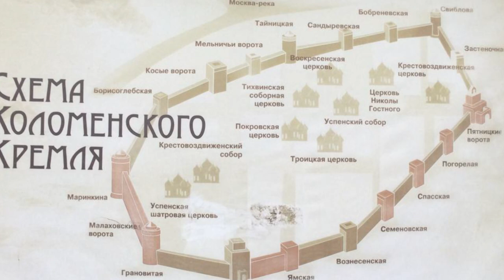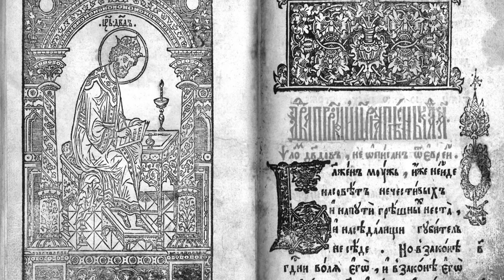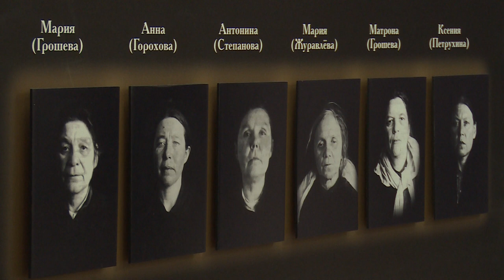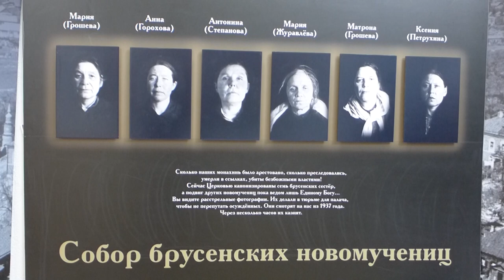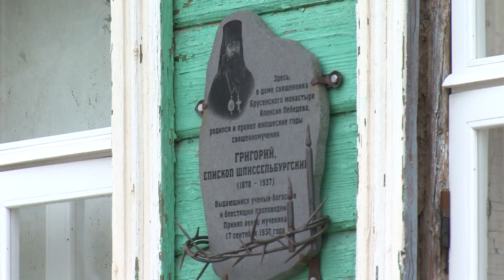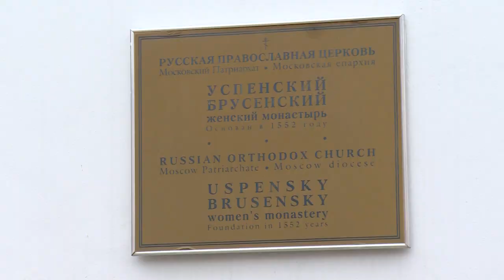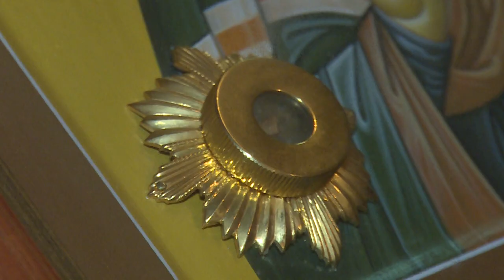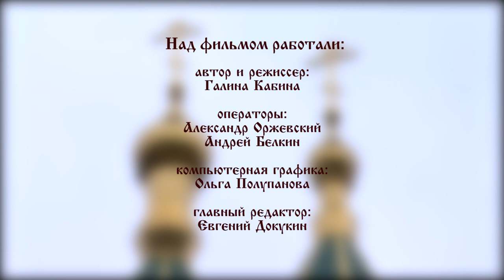Успенский Брусенский монастырь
Фильм ТРК «Щёлково» об Успенском Брусенском монастыре, расположенном на территории Коломенского Кремля. Святая обитель была основана в 16 веке царём Иваном Васильевичем в честь освобождения города Казани от татаро-монгольского ига. Сначала это был мужской монастырь. В Смутное время монастырь сильно пострадал и был восстановлен как женский. До середины 18 века все строения монастыря, за исключением храма, были деревянными, сделанными из бруса. Отсюда Успенский монастырь получил название Брусенский. В Советские годы монастырь был закрыт одним из первых. Возрождаться начал в 1997 году. Главная святыня монастыря - Казанская икона Божией Матери, с которой ежегодно 4 ноября, в день её почитания, по Коломне совершается Крестный ход.